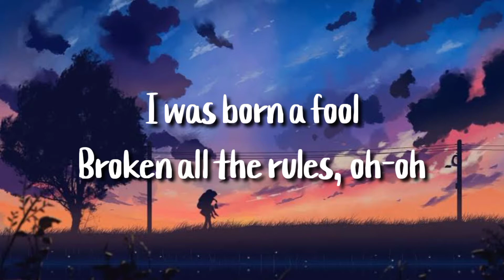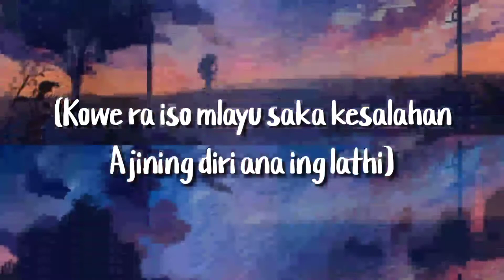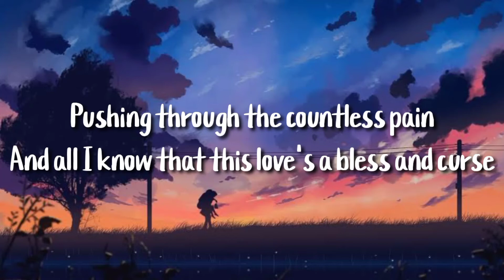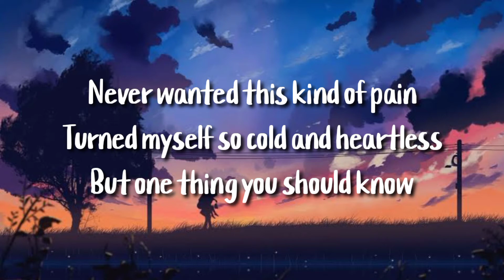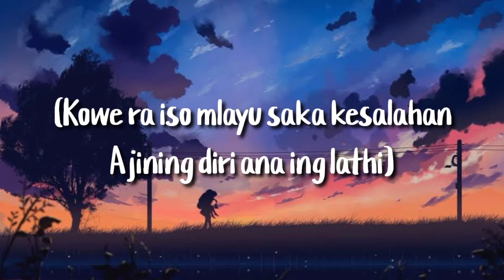Lathi - Weird Genius ft.Sara Fajira (lyrics)